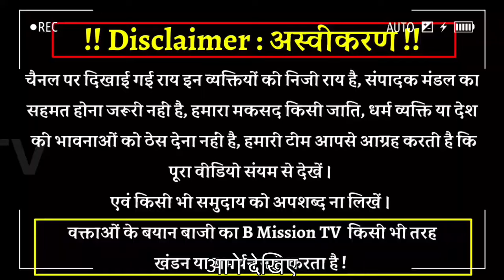जातिवादी गुंडो को Hamirpur पहुंच सांसद Chandrashekhar ने जब घर के सामने से खुलकर ललकार दिया तो हुआ